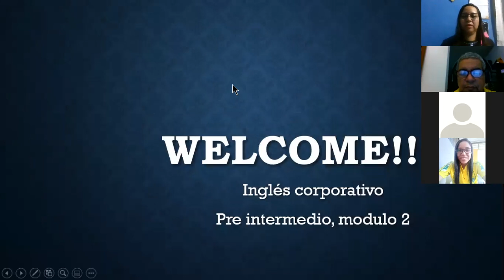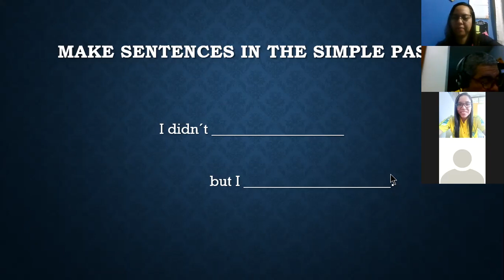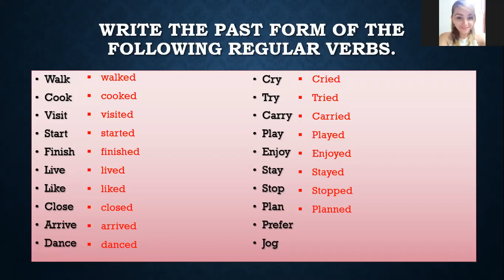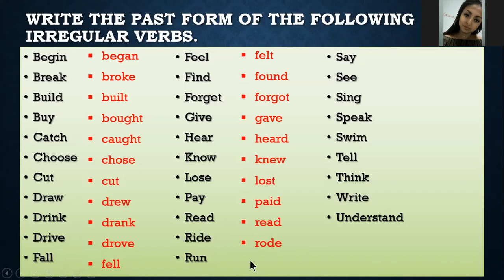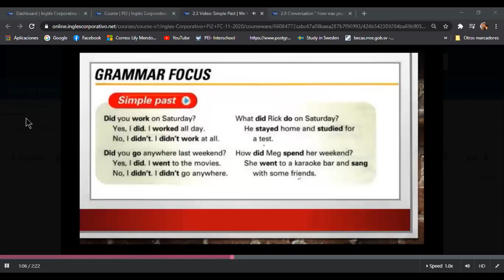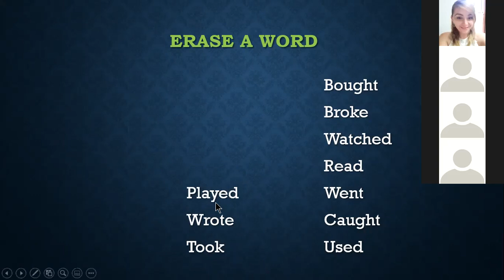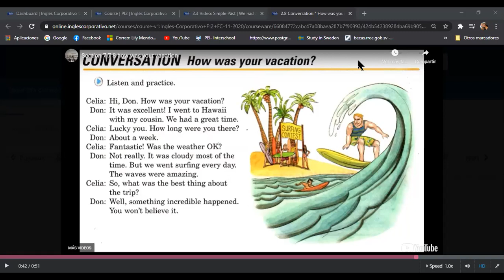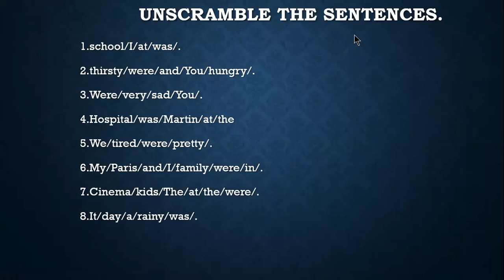Ingles Corporativo-Class 6. Review & was/were 02-12